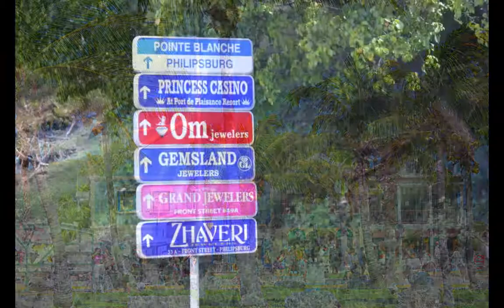Princess Cruise Lines... St. Maarten